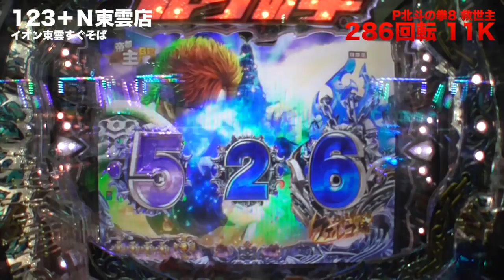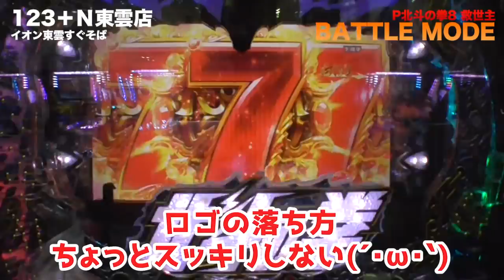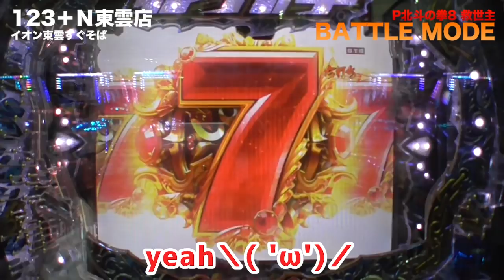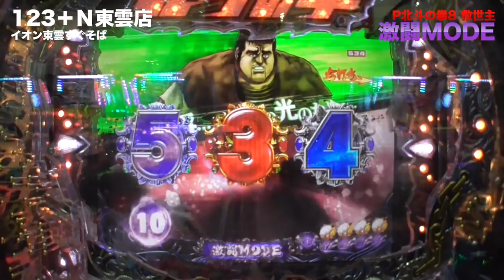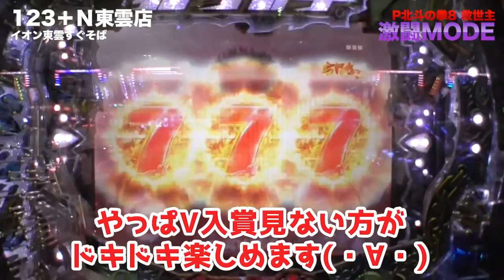【北斗８救世主】王道の新・北斗！ヘタレ眉毛と思いきや…7%の2R確変で粘る粘る【パチンカス女子】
P北斗の拳8 救世主
無双ばかり打ってたさちおですが、久々の王道に挑戦。
動画内で某眉毛に罵声を浴びせている部分がございますが、愛のある叱咤と捉えていただければ幸いです。

さちおの新台チャレンジ8本目。

※※信頼度はさちお調べです

0:00​ オープニング
0:08 キリン
4:07 エクストラチャレンジ

▶︎収録ホール
123＋Ｎ東雲店様

▶︎さちおの新台チャレンジシリーズ（再生リスト）